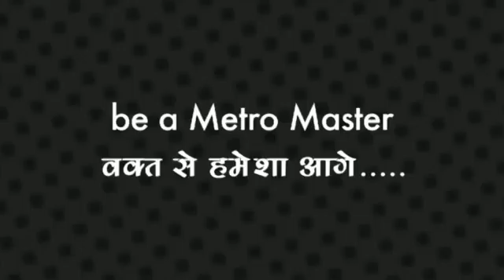of Maestro|| Do's and Don'ts In Metro 🚇🚇🚇